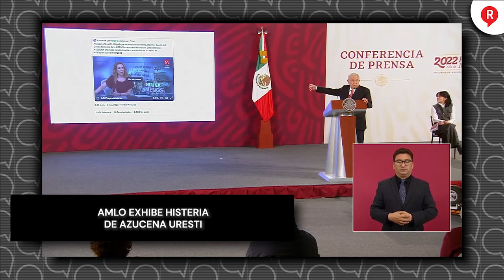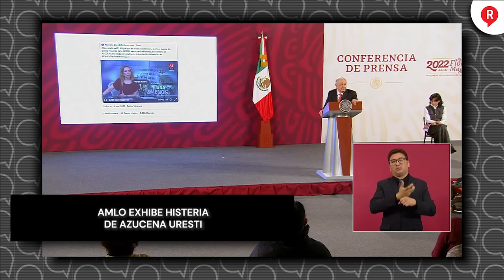AMLO exhibe histeria de AzucenaUresti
Video El presidente AMLO mostró como la comunicadora, AzucenaUresti, criticó el uso de vallas en la CDMX pero donde trabaja, también estaba vallado. ¡Tómala!